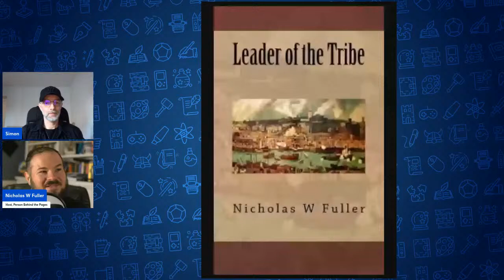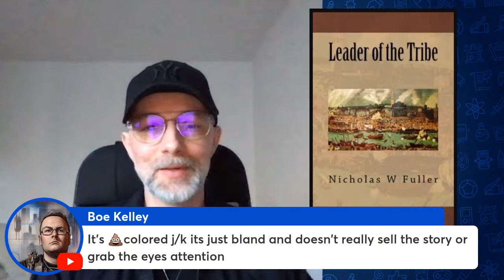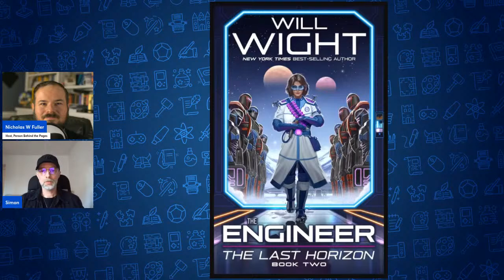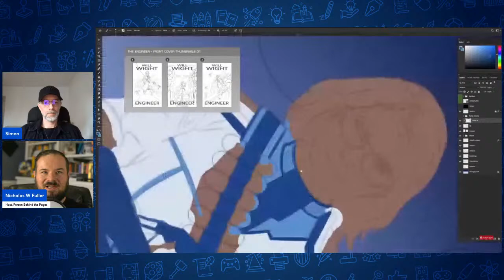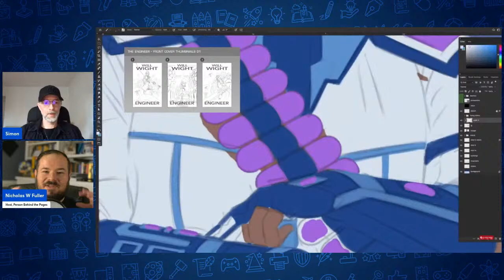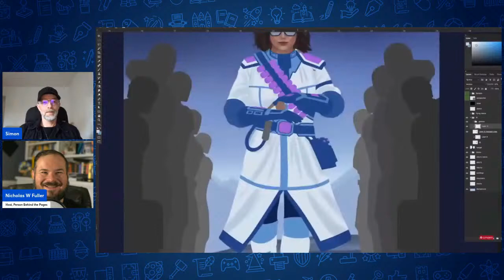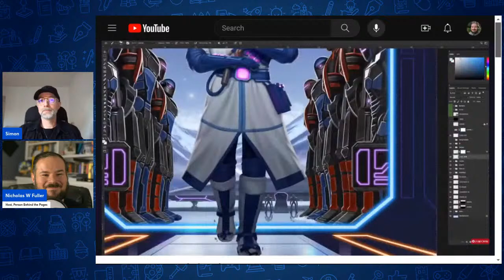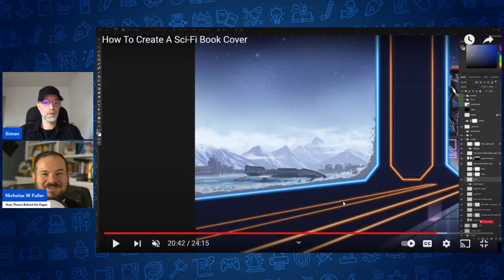Cover artist of bestsellers, Simon Carr - PBtP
Join me as I chat with amazing cover artist Simon Carr